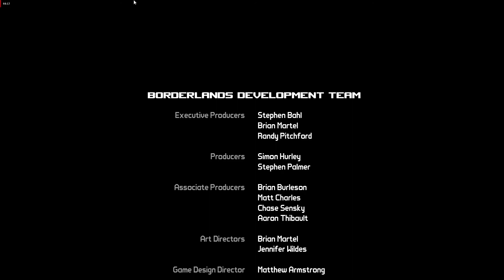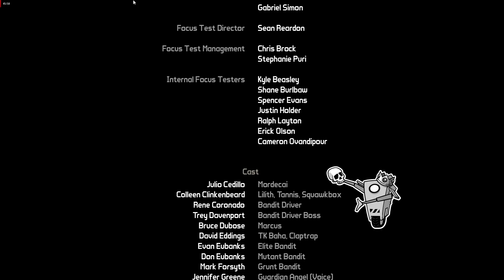Borderlands (Mordecai: End Game) Kill The Destroyer